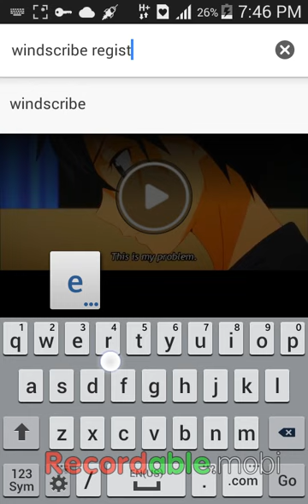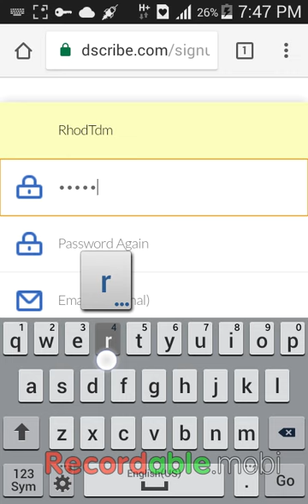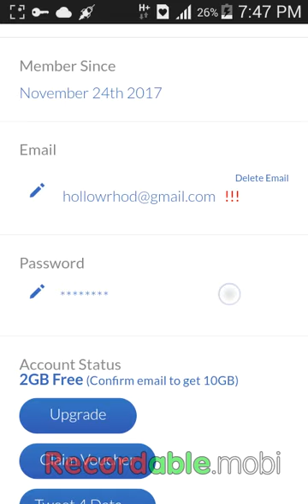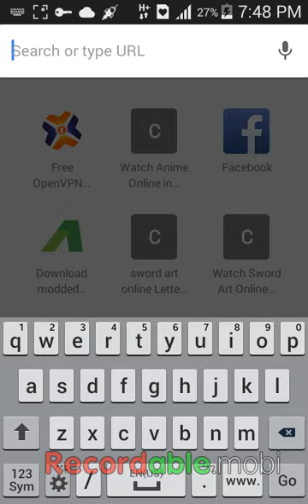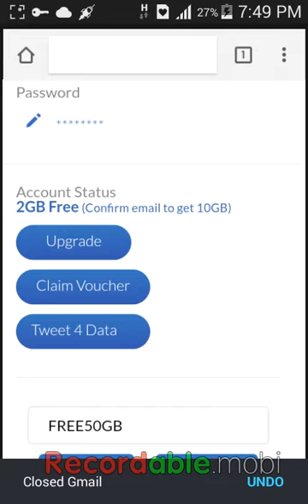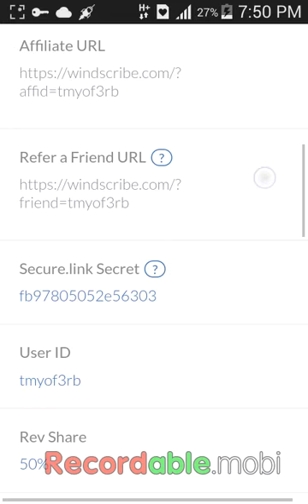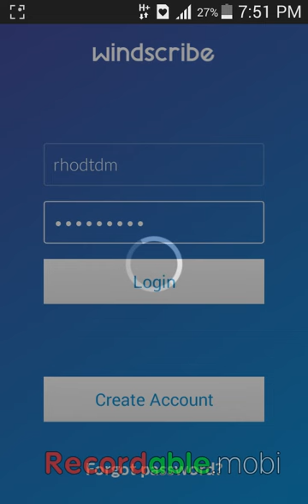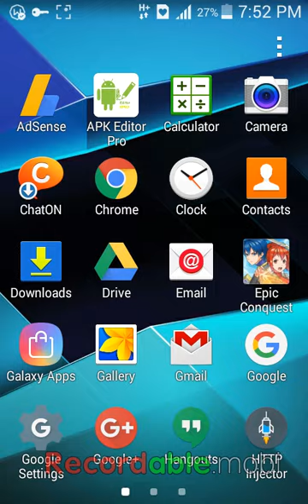HOW TO GET FREE 10GB OF DATA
windscribe available on playstore